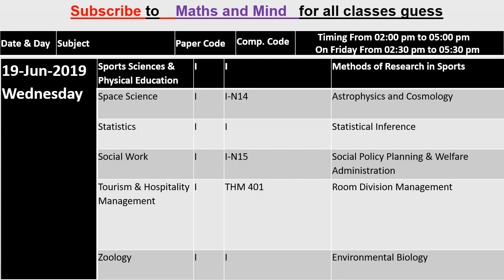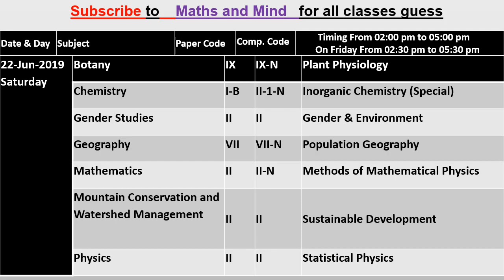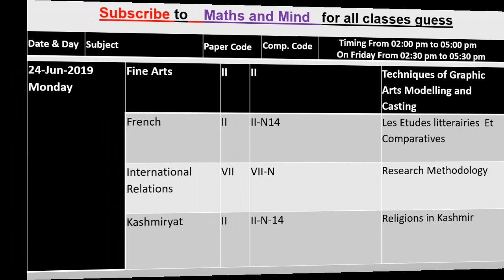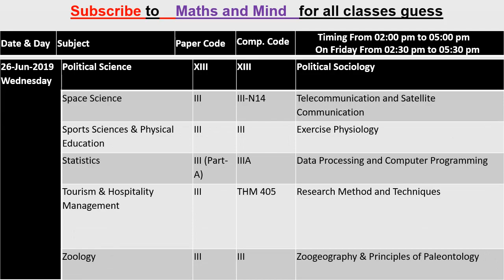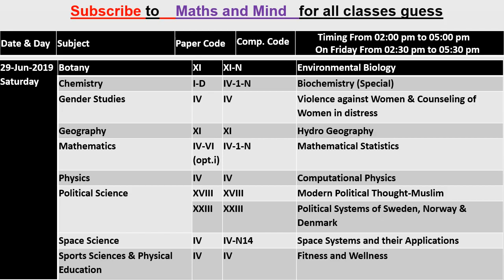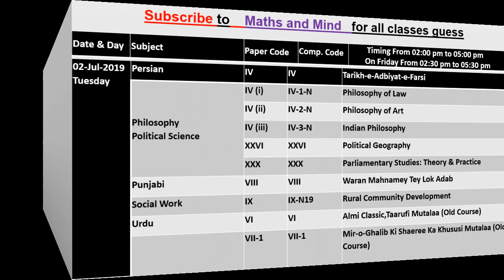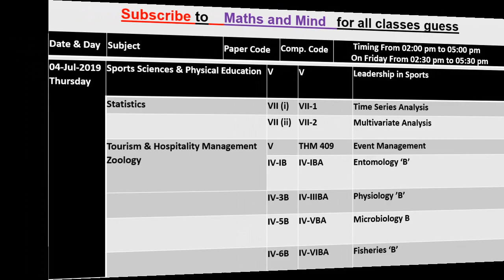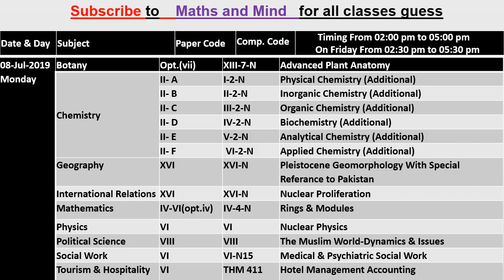Ma MSc part one date sheet 2019 Punjab university tentative-Maths and Mind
Ma MSc part one date sheet 2019 Punjab university tentative

Ma MSc part 2 Tentative date sheet 2019 Punjab university